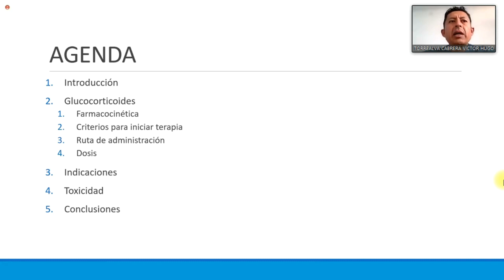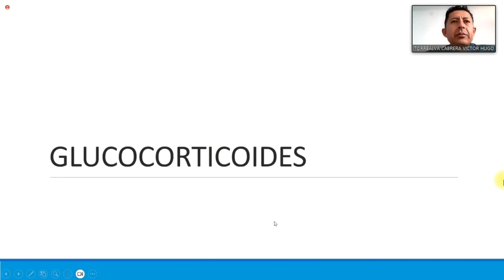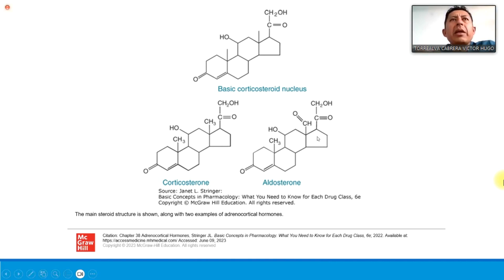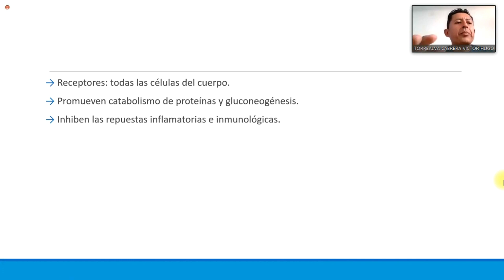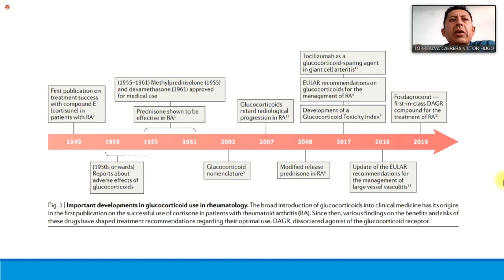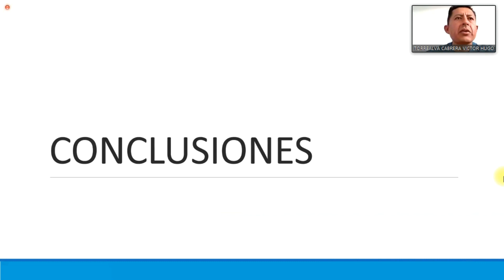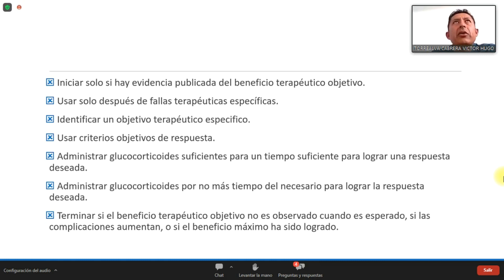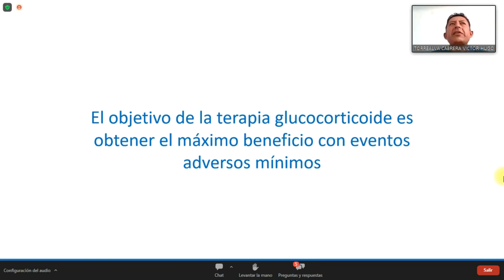Corticoides - Usos y Abusos 1/1